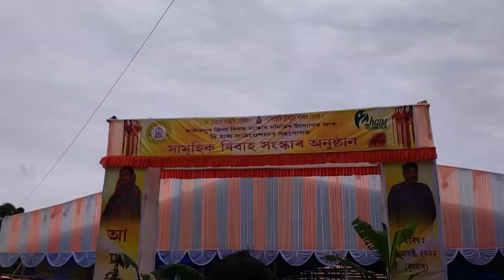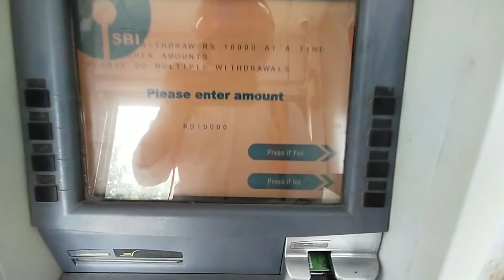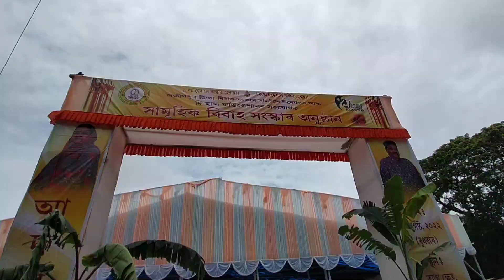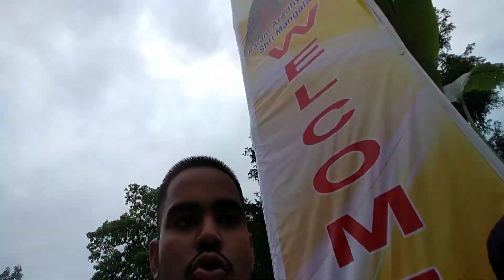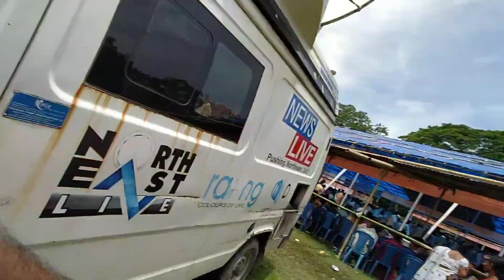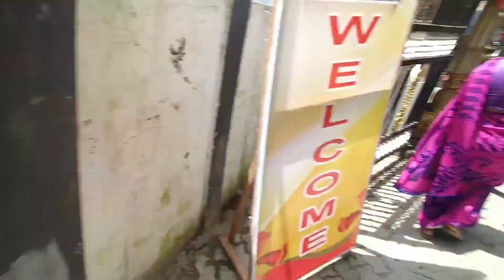💐সামুহিক শুভ বিৱাহ👨‍❤️‍👨 //💐//Govt Marriage 🤩/ by Dibakar's Vlogs🔥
Marriage
Assamese marriage
Hindu marriage
Assamese biya
Sorkari biya
Hamuhik biya
সামুহিক শুভ বিৱাহ
Dibakar's Vlogs
সামুহিক শুভ বিৱাহ in North Lakhimpur Assam
সামুহিক শুভ বিৱাহ in Assam
Government marriage in india
Government marriage in Assam
Government marriage in North Lakhimpur
Government marriage

.joi..aai.. Axom.